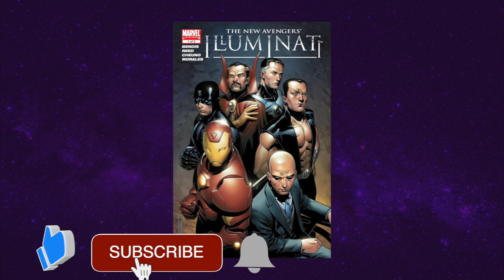Doctor Strange 2 Illuminati Predictions | Multiverse of Madness Theories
These are my first batch of Doctor Strange 2 Illuminati Predictions, and today we are talking that and Multiverse of Madness Theories.
What is Marvel's Illuminati, and who will appear in the lineup in Doctor Strange in the Multiverse of Madness along Charles Xavier? Patrick Stewart returns to the Illuminati, but who else is showing up in the MCU in Doctor Strange 2? Today, I explain the Illuminati and its possible members. This is the Illuminati explained.

Time Codes:
Illuminati Original Members - 0:00
Illuminati Comic Lore - 0:46
Not Likely Members - 2:06
Sylvie - 4:26
Black Bolt - 5:16
Namor - 5:57
Baron Mordo - 6:42
Captain Marvel - 8:11
Superior Iron Man - 9:06
Mr Fantastic - 9:59
Professor X - 11:05

doctor strange illuminati predictions
multiverse of madness theories
reed richards doctor strange
professor x mcu
patrick stewart doctor strange